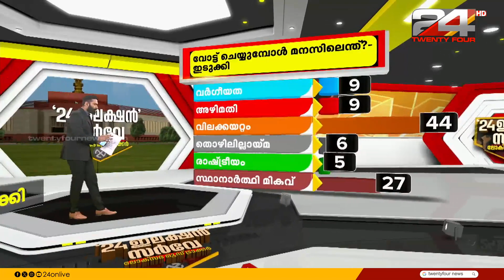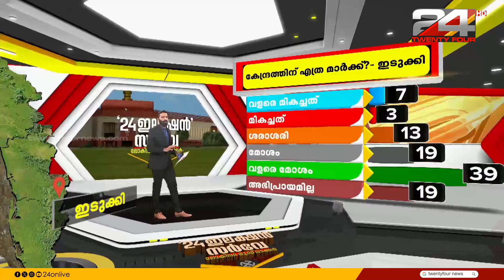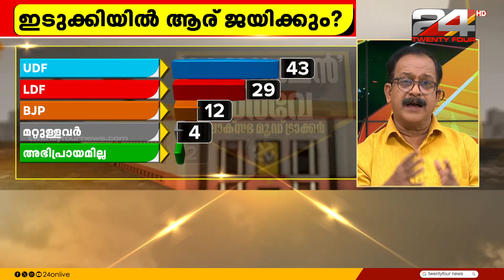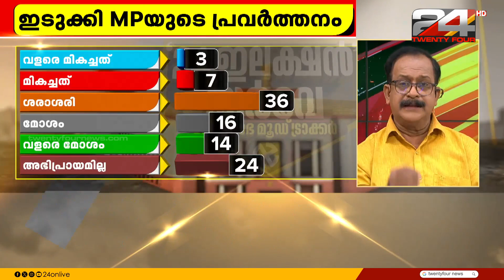ഇടുക്കി UDF നൊപ്പമെന്ന് സർവേ ഫലം | Idukki | 24 ഇലക്ഷൻ സർവേ | 24 mood tracker survey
ഇടുക്കി UDF നൊപ്പമെന്ന് സർവേ ഫലം |  Idukki | 24 ഇലക്ഷൻ സർവേ | ലോക്സഭ മൂഡ് ട്രാക്കർ | 24 mood tracker survey